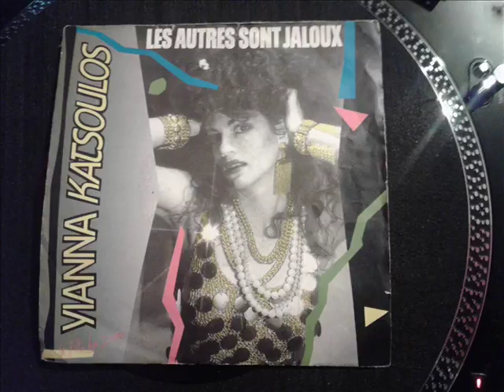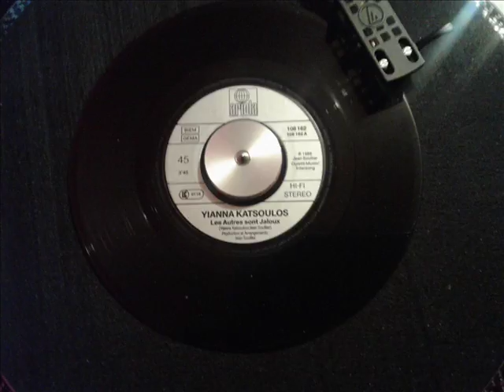Yianna Katsoulos - Les Autres Sont Jaloux (1986)